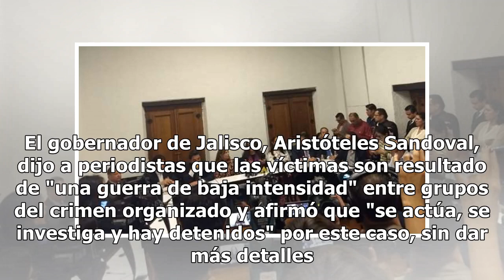El horror cotidiano en Jalisco: 10 cadáveres enterrados dentro de una vivienda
Autoridades mexicanas localizaron 10 cadáveres, siete de ellos sepultados en el patio de una vivienda, en un barrio del sur de la ciudad occidental de Guadalajara, la segunda mayor del país, informó este miércoles la fiscalía local. El hallazgo ocurrió el martes en una casa de la urbanización Villa ...